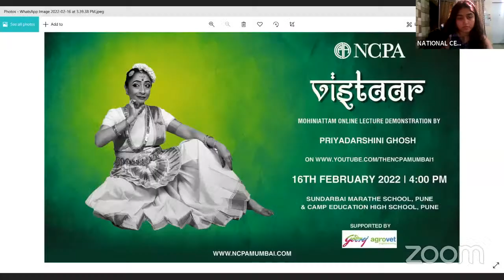NCPA Vistaar- Lecture Demonstration by PRIYADARSHINI GHOSH